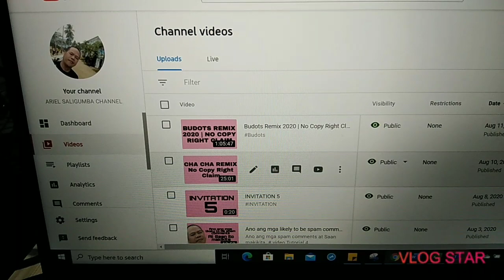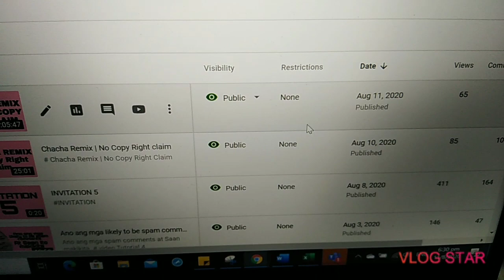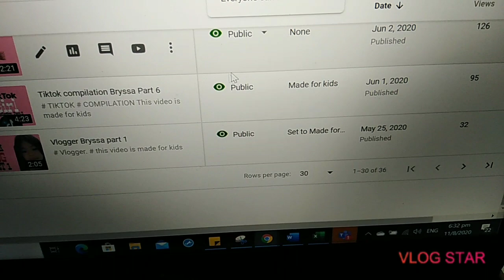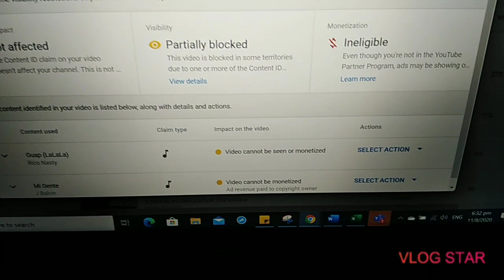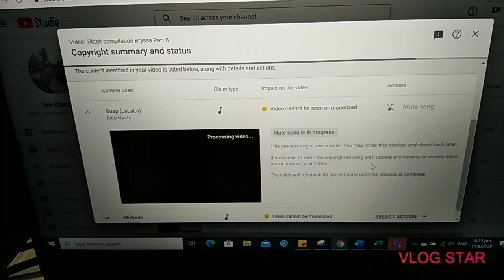PAANO MALAMAN KUNG MAY COPY RIGHT Claim ANG VIDEO MO | ARIEL SALIGUMBA CHANNEL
ARIEL SALIGUMBA CHANNEL

PAANO MALAMAN KUNG MAY COPY RIGHT CLAIM O WALA  ANG NA UPLOAD NA VIDEO.
copy right claim#paano malaman#video

This video will help you to know if copy right claim or not  in your uploaded video.
copyright/copy claim affidavit
claim copyright ebook
can i claim copyright
claim copyright picture
quit claim copyright assignment